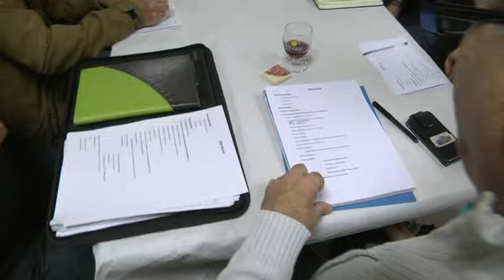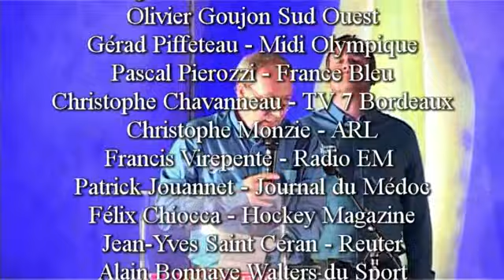Walters c'est reparti !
Chaque année depuis 27 ans,en partenariat avec le Conseil départemental l'Association des Walters du Sport récompense les clubs, dirigeants et bénévoles du monde sportif girondins. Première réunion au club house du rugby de Floirac pour le jury et première approche de l'édition 2016.Alain Darmian